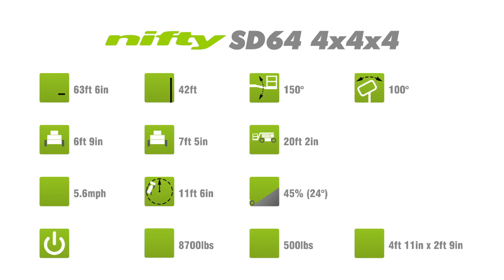SD64 4x4x4 Snapshot | Self Drive Cherry Picker from Niftylift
The SD64 4x4x4 work platform is the ultimate combination of our tow-behind and self-propelled product ranges.

With fully independent suspension and 4 wheel drive, the SD64 4x4x4 work platform can cope with a wide range of working environments and still offers the same impressive reach as the SP64.

Low weight design makes the SD64 4x4x4 work platform economical and quick to transport and 4 wheel steer gives the user enormous flexibility to maneuver once on site.

Excellent gradeability coupled with a good travel speed allow the SD64 4x4x4 work platform to be positioned and set up quickly, allowing the user to spend more of their time working.

The extra maneuverability available from the 4 wheel steer option coupled with the special "Turf Tires" make the SD64 4x4x4 work platform ideal for working on sensitive surfaces such as grass.